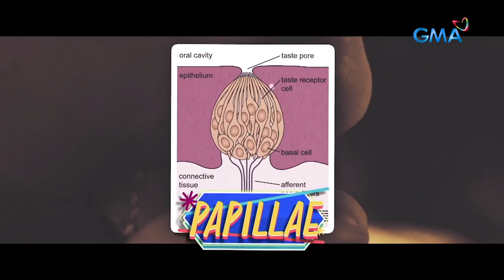iBilib: Korean food trip with the Funny Juan, Buboy Villar! (Bilibabols)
Aired (October 2, 2022): The child star turned comedian Buboy Villar got to taste delicious Korean street foods as he visited the Gwangjang Market in Seoul, South Korea.

Watch episodes of 'iBilib' every Sunday mornings on GMA Network, hosted by Chris Tiu with Roadfill Macasero, Shaira Diaz, Kim De Leon, and Abdul Raman.